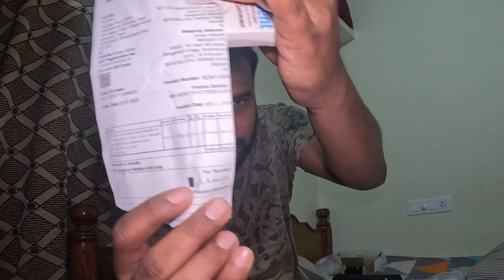Unboxing Durvient Neck Strap Lanyard Buckle for DJI Mavic AIR 2 2s Mini 2 Mavic 3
Durvient Neck Strap Lanyard Buckle for DJI Mavic AIR 2 2s Mini 2 Mavic 3 Remote Controller, Black

Yes, I know success takes more time. Keep calm and work Hard, Until your signature becomes an Autograph.

Thank's & Regard's
Abhilash V R